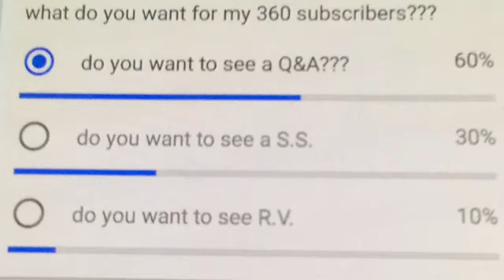"Ok The votes are in"